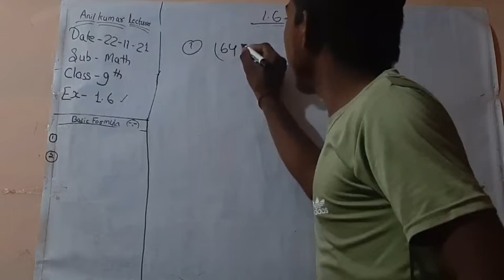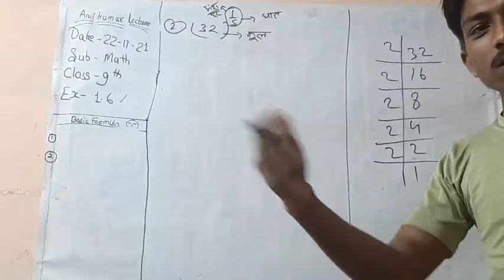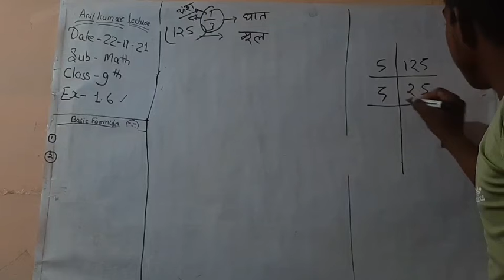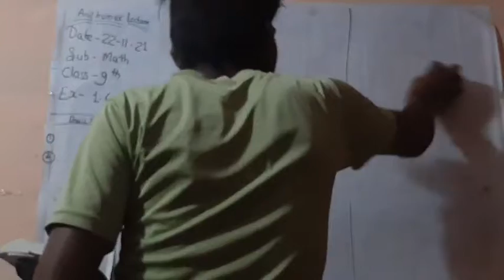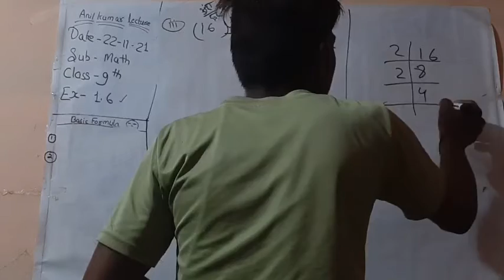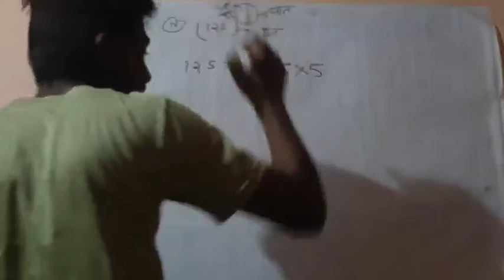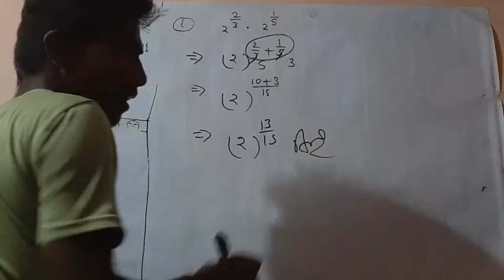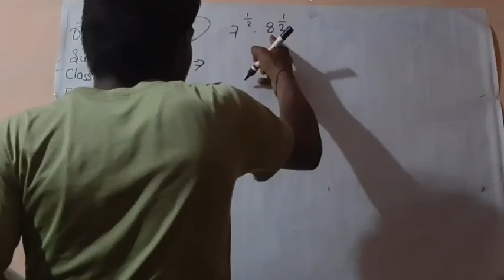class 9th math 1.6 //basic to advance//anil kumar lecture 👌